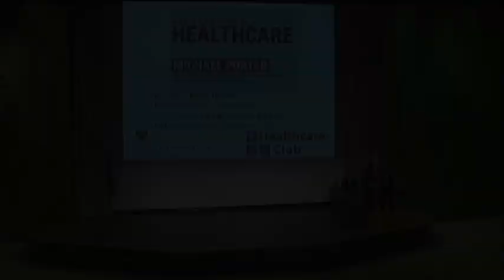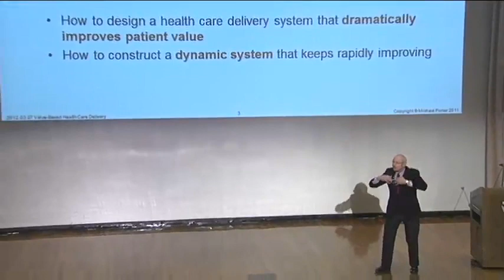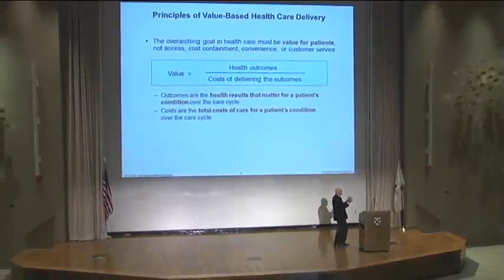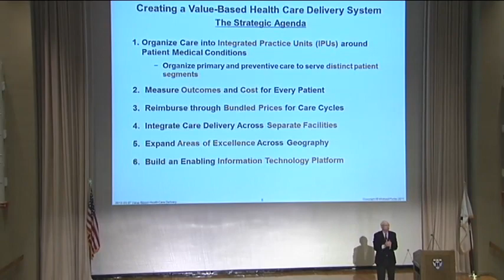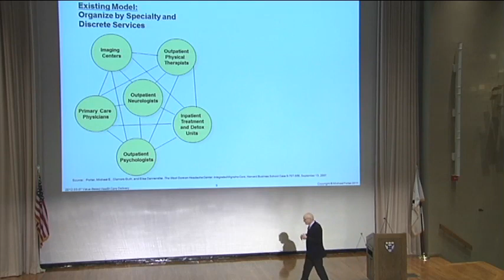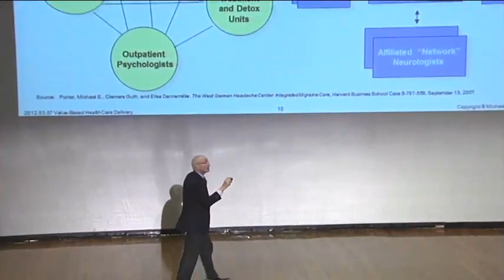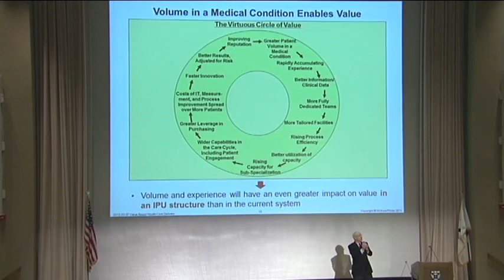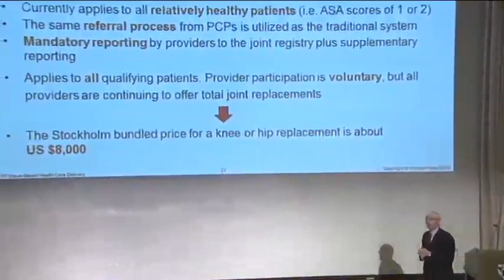Michael Porter on "Value Based Health Care Delivery"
Faculty Perspectives on Healthcare. March 7, 2012